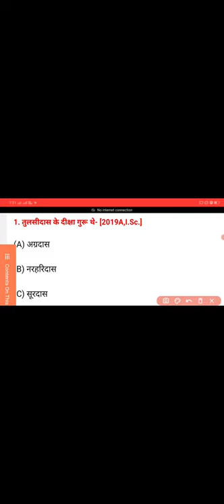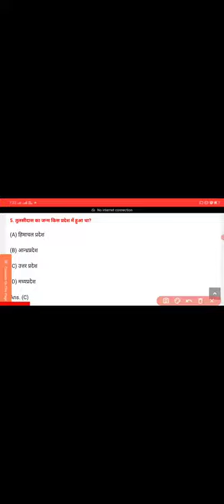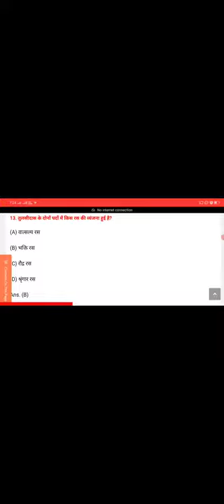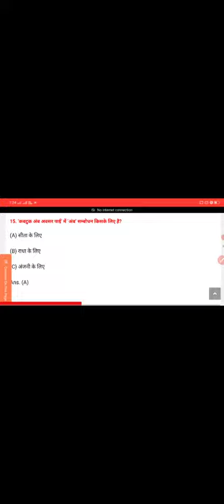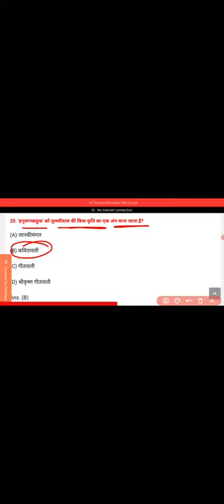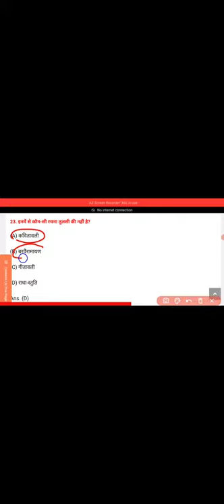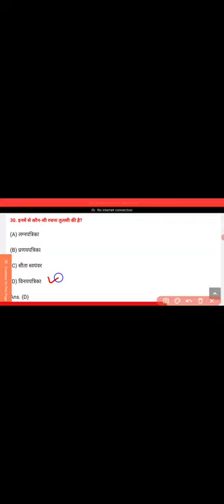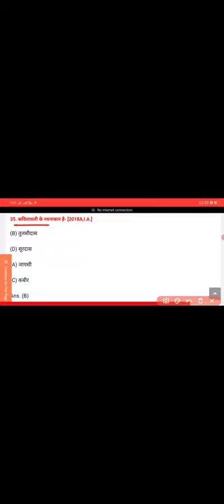12वीं हिंदी अर्द्ध वार्षिक परीक्षा का पेपर भाग 2 very most Important Questions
12वीं हिंदी अर्द्ध वार्षिक परीक्षा का पेपर भाग  2 very most Important Questions
दोस्त मैं माफी चाहूंगा टेक्निकल प्रॉब्लम की वजह से वीडियो थोड़ा छोटा दिख रहा है जूम करके देख लेना